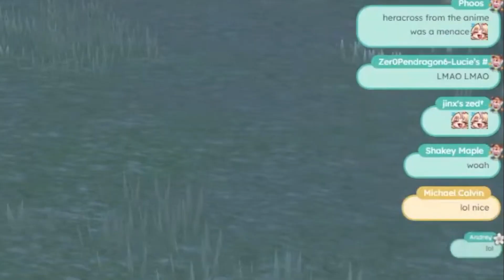Millie's Height Below 5 ft. Confirmed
Stream Source : 【POKEMON SCARLET】First time playing! Endurance to Maririn's BDAY! ✨ ☆⭒NIJI EN ✧ Millie Parfait ☆⭒ Timestamp : 7:40:45
Streamer Channel : @MillieParfait
Thanks to  for The Time Stamp :)